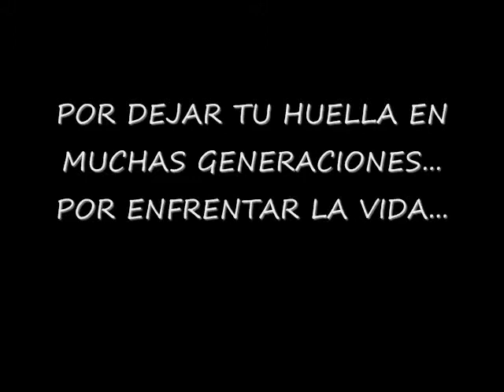Homenaje a Justo Villagrán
Este video fue exhibido el día de su homenaje el día 31 de octubre del 2009. Muchas personas me han pedido que lo suba y aquí está! Es una recopilación de fotos familiares y algunos momentos importantes con sus amigos además de sus actividades artísticas. Con mucho cariño para todos sus amigos, para los que siempre están ahí...muchas gracias por su apoyo y por todo el gran cariño y aprecio que le han brindado...